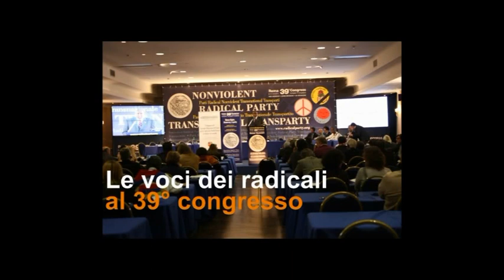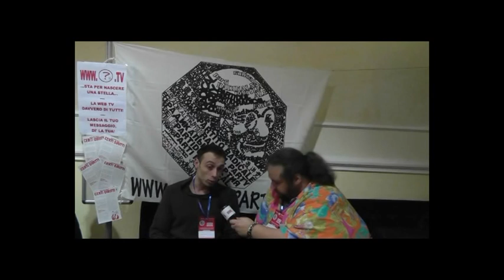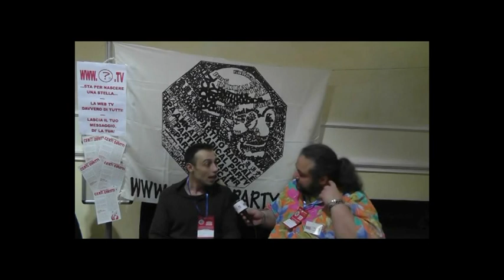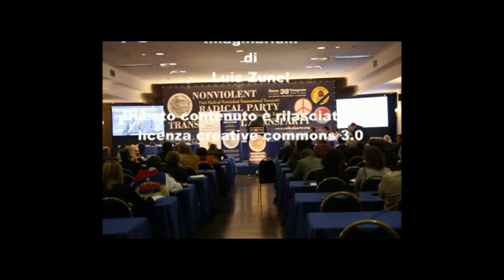39mo congresso PRNTT - Intervista a Yuri Guaiana - parte 2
Le voci dei congressisti nel corso della 2a sessione del 39° congresso del Partito Radicale Nonviolento Transnazionale e Transpartito che si è tenuto a Roma dall'8 all'11 dicembre 2011. Intervista a Yuri Guaiana parte 2 di 2.